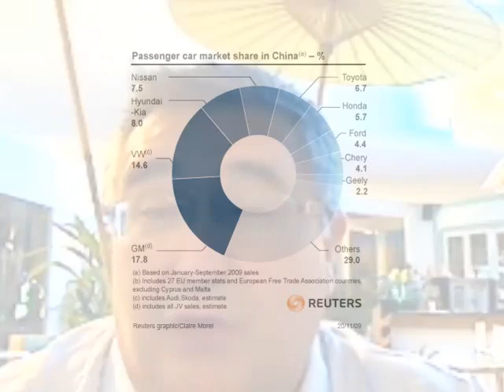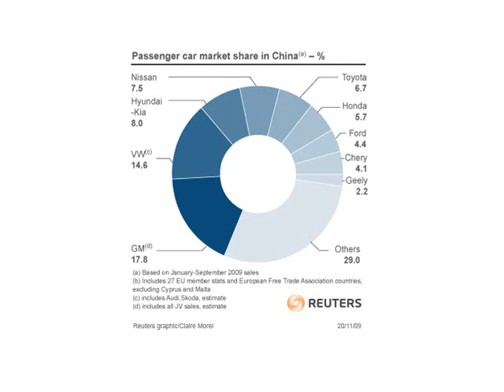Three Car Companies Making a Mint in China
Since 2009, China has been the largest auto market in the world. Tony Sagami tells you the names of the three auto stocks plus one Chinese auto parts maker that are best positioned to profit from the red-hot luxury auto market.